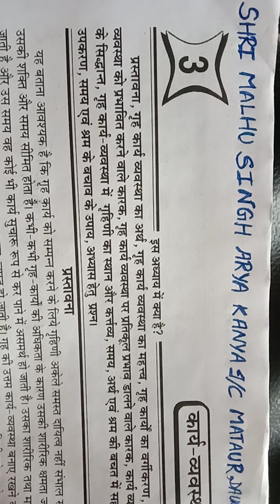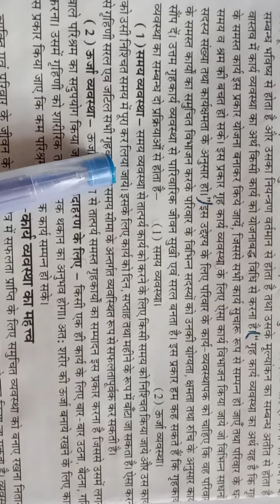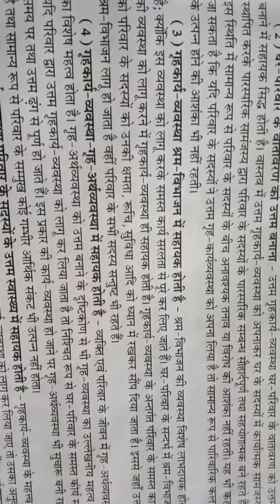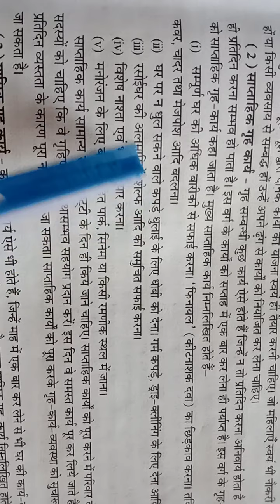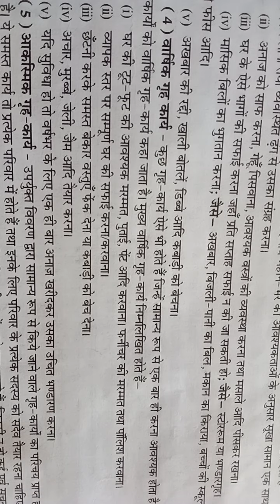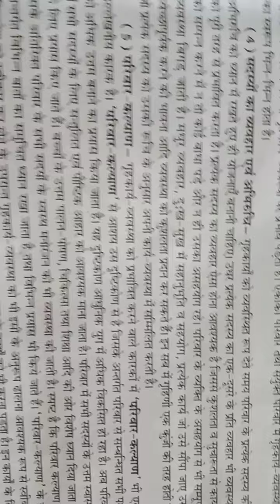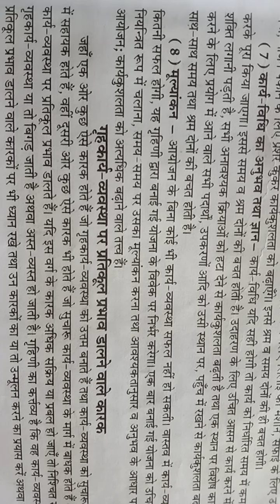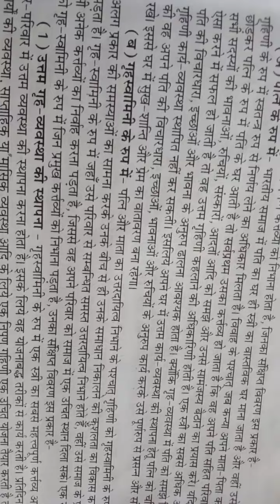Class-9 Chapter- 3 of home science by Swati Rana